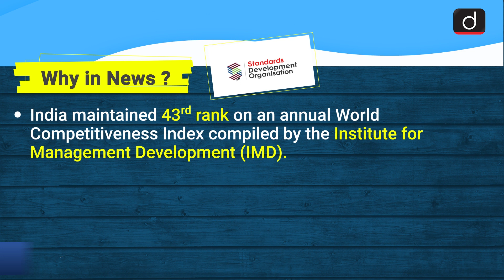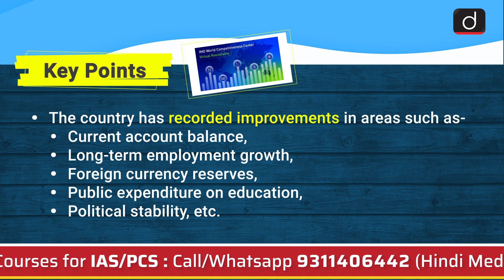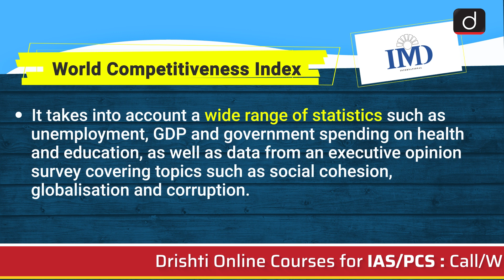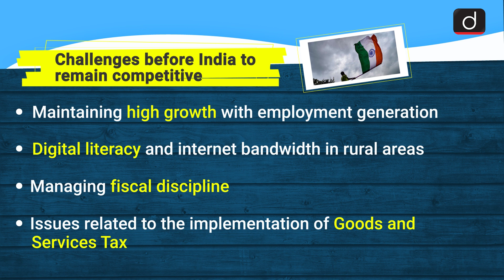World Competitiveness Index: Simplified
This video covers the given topic,World Competitiveness Index, in the following structure:

 1. Why in News?
 2. Key Points
 3. World Competitiveness Index
 4. Challenges before India to remain competitive

This video cover:
Subject: Economy
Topic: World Competitiveness Index